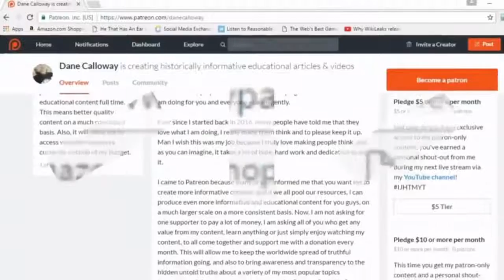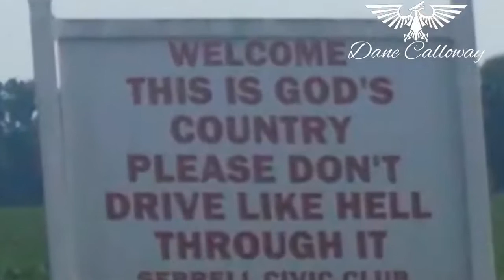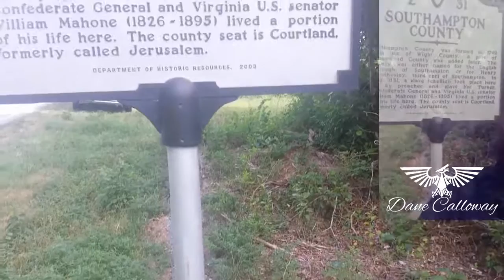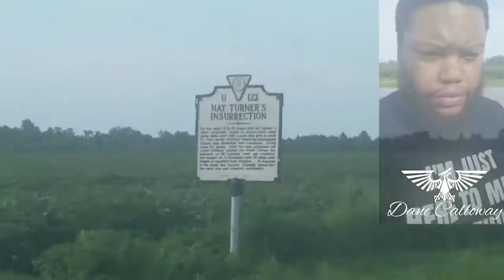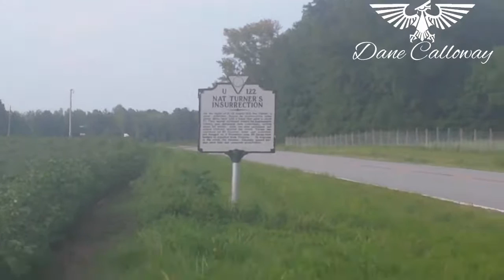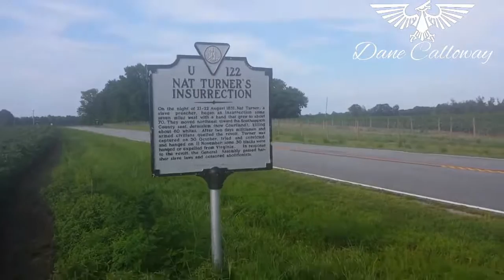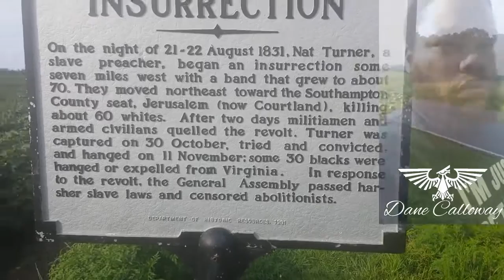Nat Turner Story Was Changed & Historic Sites Removed What Are They Hiding Dane Calloway Live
ALL CREDIT:
Dane Calloway

(Contribute to keep this ship sailing & earn rewards!)

(Secure & safe one-time user friendly method!)

** USEFUL INFORMATION **

CONTENT WARNING:

All content on this in this is produced, written, edited & narrated by Dane Calloway (except where noted) by DaneCalloway for IJHTMYT Productions.